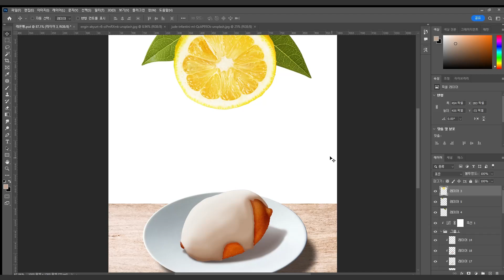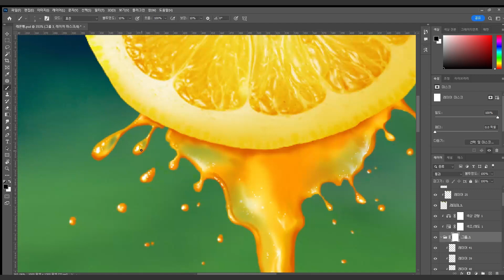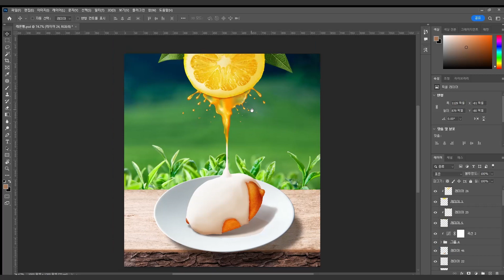[painting juice] 포토샵 브러쉬로 액체 그려서 이미지 완성하기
레몬 파운드 케잌 웹 배너용 이미지 제작 영상